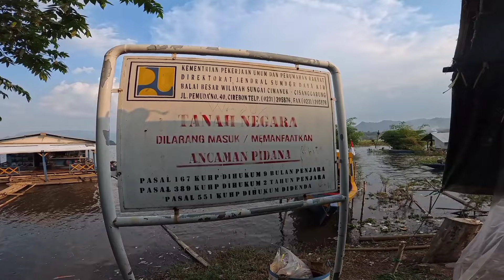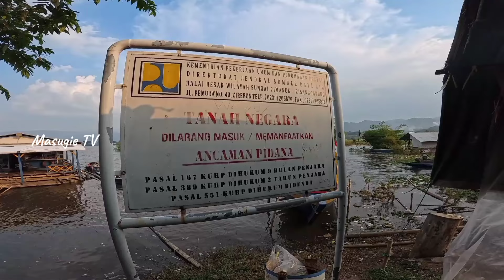Bendungan jatigede waduk terbesar di indonesia destinasi wisata mancing 2024 spot mancing terbaik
assalamualaikum apa kabar temen2 masugie TV semoga kalian di berikan kesehatan, ok kali ini sy akan membuat vlog perjalanan menuju waduk terbesar se Indonesia yaitu bendungan jatigede yg berada di kab. sumedang... perjalanan saya tempuh dari bandung sekitar 3jam menuju lokasi, suasana di waduk jatigede sangat nya nyaman dan menyenangkan,, disana banyak spot untuk mancing bagi anda yg suka casting, dan disana juga banyak sekali warung penjual makanan dan minuman jd jangan khawatir jika kalian merasa lapar,, 😁

                 saat ini waduk jatigede air nya sedang naik di karenakan curah hujan  bbrp bulan ini sangat instens biasa nya jika di musim kemarau waduk jatigede air nya surut dan bisa melihat puing2 bangunan yg terendam dan bisa melihat hamparan rumput yg hijau,,

ok temen2 selamat menyaksikan a tayangan ini semoga bisa menghibur kalian semua, wassalam wr wb masugie TV

direkam 24 Mei 2024

alat yg di gunakan :

action cam insta360 ace pro
CapCUT
motor honda supercub c800 tahun 1982

Waduk Jatigede adalah sebuah waduk yang terletak di Kabupaten Sumedang, Provinsi Jawa Barat.[3] Pembangunan waduk ini telah lama direncanakan sejak zaman Hindia Belanda. Waduk ini mulai dibangun pada tahun 2008 di masa kepemimpinan Presiden Susilo Bambang Yudhoyono dan baru diresmikan pada tahun 2015 serta beroperasi penuh pada tahun 2017 di masa kepemimpinan Presiden Joko Widodo.[4]

Pembangunan waduk ini telah direncanakan sejak zaman Hindia Belanda. Kala itu, Pemerintah Hindia Belanda merencanakan pembangunan tiga waduk di sepanjang aliran Sungai Cimanuk dengan waduk ini sebagai waduk utama dan terbesar. Akan tetapi, pembangunan ketiga waduk tersebut mendapat penolakan dari masyarakat sekitar sehingga pembangunannya dibatalkan. Pada tahun 1963, Presiden Soekarno kembali menggagas pembangunan waduk ini, tetapi pembangunan waduk ini ditunda, karena ketiadaan dana. Baru pada dekade 1990-an, rencana pembangunan waduk ini diseriusi.[5]

Langkah pertama yang dilakukan oleh pemerintah adalah merelokasi masyarakat yang tinggal di wilayah calon genangan. Area genangan Waduk Jatigede meliputi 28 desa di Kecamatan Darmaraja, Kecamatan Wado, Kecamatan Jatigede dan Kecamatan Jatinunggal. Relokasi pertama dilakukan pada tahun 1982. Waduk ini lalu mulai dirancang pada tahun 1988, dan baru mulai dibangun 20 tahun kemudian, yakni pada tahun 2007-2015.[6] Pada tanggal 31 Agustus 2015, dilakukan penggenangan waduk sekaligus peresmian waduk ini oleh Menteri Pekerjaan Umum dan Perumahan Rakyat, Basuki Hadimulyono. Waduk Jatigede dibangun dengan biaya mencapai US$ 467 juta atau setara dengan Rp 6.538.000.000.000 (asumsi kurs rupiah Rp 14.000).[7]

bukan channel politik ataw channel berita viral, Vina, pegi, ri 74,monica sembiring miss indonesia 2024,jadwal borneo fc Vsbali united, jadwal final leg 2 persib vs madura united , Kode Redeem FF Baru 30 Mei 2024 Hari Ini, Klaim SG2 Free Fire, inter miami vs  Atlanta united, persija, liga 1,high school return of gangster , vincent company, MRT, SYL,sabah FC, hamas, jampidsus, dortmund vs madrid, all eyes of Rafah Palestina, Rafah, IDF, Benjamin Netanyahu, all nasar, papua Nugini,china taiwan,